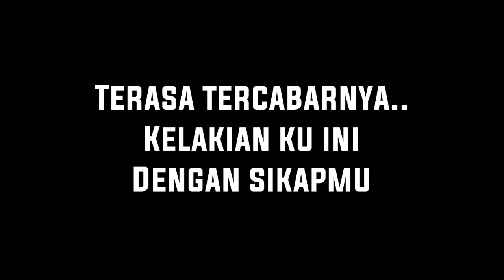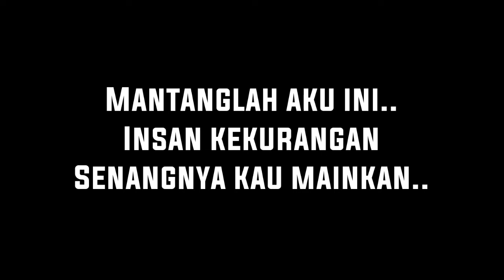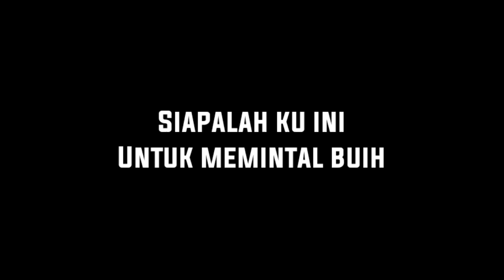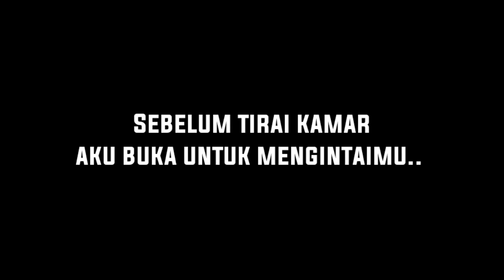KARAOKE SANCA RECORDS - BUIH JADI PERMADANI (VERSI METAL)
video Karaoke sanca records lainnya. klik

sanca records adalah grup band yang gemar meng cover lagu2 anime dan lagu opening film. kali ini ada versi karaoke nya. memang quality nya tidak terlalu bagus. tapi cukup lah untuk kita bernyanyi ria.
terima kasih